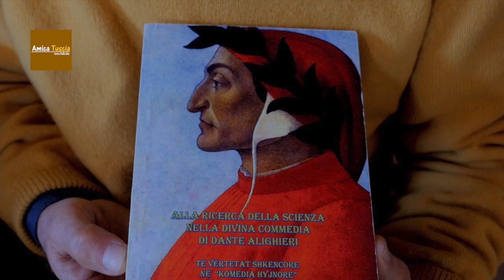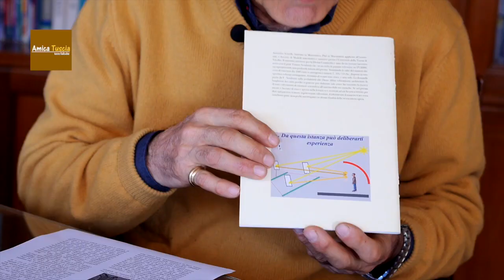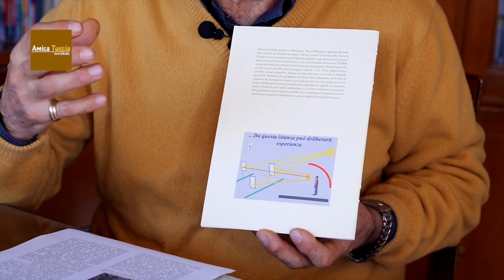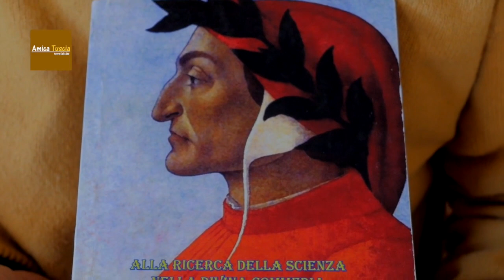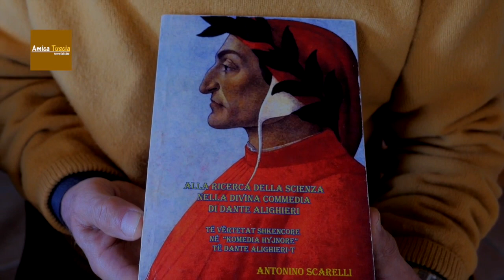Vasanello - 25 marzo - Dedicata a Dante Alighieri - Una lettura scientifica della Divina Commedia.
25 Marzo, data che gli studiosi individuano come inizio del viaggio ultraterreno della Divina Commedia,  il Prof. Antonino Scarelli  ci presenta, in una intervista, un suo libro dal titolo" Alla ricerca della scienza nella DIVINA COMMEDIA".
  Un argomento, già trattato da molti studiosi, che a noi , come direbbero i toscani, ci è garbato molto. La dotta e chiara presentazione del Prof. Scarelli ce lo ha reso comprensibile e questo non è poco.
"Dante aveva un grande visione della scienza e nel Convivio, opera preparatoria alla Divina Commedia, ne fa una esaltazione al punto da invocarla quale necessario e solido substrato ad un’opera di fantasia e di poesia, e ad essa dedicherà numerosi riferimenti epistemologici."